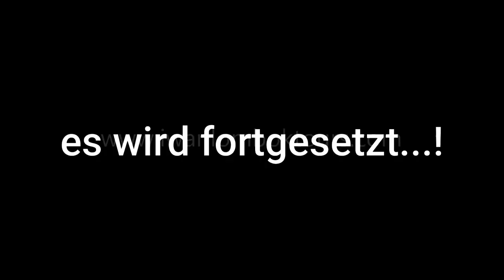Unterwegs auf Lombok - Schnorchelsafari 3 Tage 2 Nächte. Das Schnorcheln auf Lombok. Teil 2.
Schnorchelsafari auf Lombok. Teil 2.
3 Tage 2 Nächte
Tag #1 Senggigi Beach – Gili Nanggu – Gili Sudak – Gili Kedis – Kuta Beach:
Abfahrt 8:30 Uhr! Eine Schnorchelfahrt nach Süden zu den Gili Nanggu, Gili Sudak und Gili Kedis, wo da nur wenig Touristen sind. Wunderschöne Ecke mit wunderschönen weißandigen Stränden, bunten Korallen und Fischen. Spätnachmittags ist die Weiterfahrt nach Kuta zur Übernachtung.
Tag #2 Kuta Beach – Pink Beach - Tetebatu:
Abfahrt 8:30 Uhr! Schorchelfahrt zu dem Pink Beach im Ost-Lombok mit einer kurzen Bootsfahrt kombiniert mit dem Aufenthalt auf der Sandinsel (Sandbank), Schnorcheln in verschiedenen Stellen und anschließend am Strand Pink Beach. Der Strand sieht lila aus. Durch den Sonnenstrahl ist die Farbe noch intensiver. Spätnachmittags ist die Weiterfahrt nach Tetebatu zur Übernachtung.
Tag #3 Tete Batu – Mammutbäume – Gili Lampu – Gili Kapal – Gili Bidara – Senggigi Beach:
Abfahrt 8:30! Schnorchelfahrt auf den abgelegenen ursprünglichen Gili Inseln im Osten Gili Lampu und Gili Bidara mit einer Rundfahrt durch die Mangroven. Kurzer Stop in dem Regenwald, wo die Mammutbäume sind. Die Fahrt geht durch die wunderschönen Reisfelder-, Dorflandschaften. Da sind die blauen Seesterne zu sehen. Statt Mittagessen gibt es Snacks und Früchte, das es kein Restaurant dort im Osten gibt. Spätnachmittags ist die Weiterfahrt nach Senggigi Beach zur Übernachtung in ihrem vorgebuchten Hotel.

Snorkeling Safari in Lombok
3 days 2 nights
Day #1 Senggigi Beach - Gili Nanggu - Gili Sudak - Gili Kedis - Kuta Beach:
Departure 8:30 a.m.! A snorkeling trip south to Gili Nanggu, Gili Sudak and Gili Kedis where there are few tourists. Beautiful corner with beautiful white sandy beaches, colorful corals and fish. Late afternoon is the onward journey to Kuta for overnight stay.
Day #2 Kuta Beach – Pink Beach - Tetebatu:
Departure 8:30 a.m.! Snorkelling trip to the Pink Beach in East Lombok with a short boat trip combined with a stay on the sand island (sandbank), snorkeling in various places and then at Pink Beach. The beach looks purple. The color is even more intense due to the sunbeam. In the late afternoon we continue to Tetebatu for the overnight stay.
Day #3 Tete Batu - Sequoias - Gili Lampu - Gili Kapal - Gili Bidara - Senggigi Beach:
Departure 8:30! Snorkeling trip on the remote pristine Gili islands to the east Gili Lampu and Gili Bidara with a scenic drive through the mangroves. Short stop in the rainforest where the redwoods are. The journey goes through the beautiful rice fields and village landscapes. There you can see the blue starfish. Instead of lunch there are snacks and fruits, as there is no restaurant there in the east. Late afternoon proceed to Senggigi Beach for overnight at your pre-booked hotel.

Safari snorkeling di Lombok
3 hari 2 malam
Hari #1 Pantai Senggigi - Gili Nanggu - Gili Sudak - Gili Kedis - Pantai Kuta:
Berangkat 08:30! Perjalanan snorkeling ke selatan ke Gili Nanggu, Gili Sudak dan Gili Kedis, di mana ada beberapa wisatawan. Sudut yang indah dengan pantai berpasir putih yang indah, karang berwarna-warni dan ikan. Sore hari anda akan melanjutkan ke Kuta untuk bermalam.
Hari #2 Pantai Kuta - Pantai Pink - Tetebatu :
Berangkat 08:30! Trip snorkeling ke Pantai Pink di Lombok Timur dengan short boat trip digabung dengan menginap di pulau pasir (sand bank), snorkeling di berbagai tempat kemudian di Pink Beach. Pantai terlihat ungu. Warnanya bahkan lebih intens karena sinar matahari. Sore hari, Anda akan melanjutkan perjalanan ke Tetebatu untuk bermalam.
Hari #3 Tete Batu - Sequoia Trees - Gili Lampu - Gili Kapal - Gili Bidara - Pantai Senggigi:
Keberangkatan 8:30! Perjalanan snorkeling di Kepulauan Gili yang masih asli terpencil di timur Gili Lampu dan Gili Bidara dengan tur melalui hutan bakau. Berhenti sebentar di hutan hujan di mana pohon sequoia berada. Perjalanan melewati persawahan yang indah dan pemandangan desa. Bintang laut biru dapat dilihat di sana. Alih-alih makan siang ada makanan ringan dan buah-buahan, yang tidak ada restoran di sana di timur. Sore hari Anda akan melanjutkan perjalanan ke Pantai Senggigi untuk bermalam di hotel yang telah Anda pesan sebelumnya.

Tools untuk memperbanyak SUBSCRIBERS dan VIEWS di channel youtube anda silahkan mencoba cara berikut ini dengan mengkilik link berikut
Selamat mencoba!